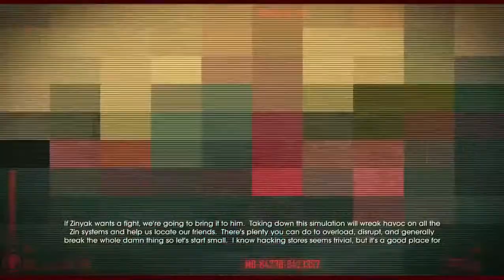Saints Row IV - Mission 12 - "Hack The Planet" - Walkthrough - NTG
- 6.5" Inch Display
- Adreno 610
- 8GB RAM

My Disclamier,